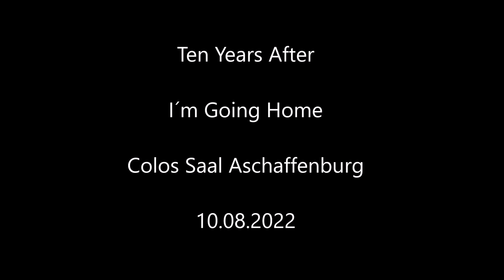Ten Years After - I´m Going Home, Colos Saal Aschaffenburg - August 2022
Ein toller Abend mit den Hard- und Bluesrock Legenden Ten Years After, die bereits 1969 in Woodstock spielten. Colos-Saal Aschaffenburg, 10. August 2022

Marcus Bonfanti
Ric Lee (Gründungsmitglied)
Chick Churchill (Gründungsmitglied)
Colin Hodgkinson